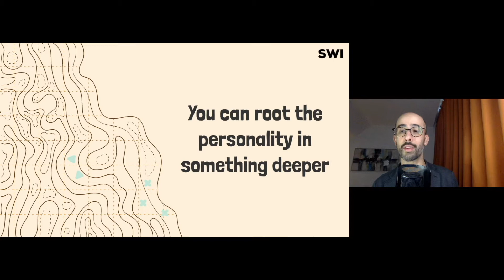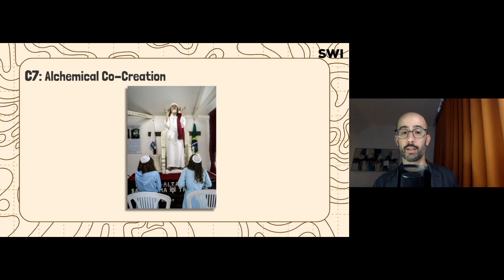The Anthropos & Christ | C.G. Jung, Marie-Louise von Franz, Philip K. Dick, HBO's Westworld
The anthropos is the image of “a divine or greater man who must be freed from his imprisonment in matter and in darkness; through this work the human liberator at the same time achieve(s) immortality.” It is an archetypal representation of the Self within the world of matter.

HBO's Westworld season 1 provided a modern myth for how finding the Anthropos can transform a robotic routine life into something deeper.

The Anthropos can be known by many names, some examples are: the Hindu Atman, Jewish Adam Kadmon, Chinese Chin-yen, Egyptian Osiris, Roman God Aion, and Greek God Dionysus.

The most influential Anthropos representation over the past two thousand years is Christ.

8 Circuit Yoga is a framework we can use to transform the mundane Status Quo into something transcendent. We can root our personalities in something deeper within.

Series dedicated to MJB